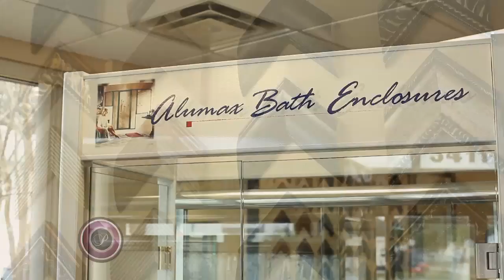Lake Glass and Mirror LSTV - Profiles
Since 1955, Lake Glass and Mirror has been serving the community of Lake County and beyond. This multi-generational business has been putting the finishing touches on customers’ homes across Central Florida.